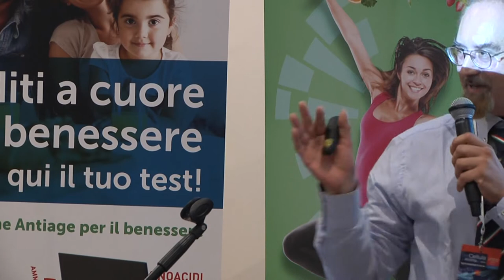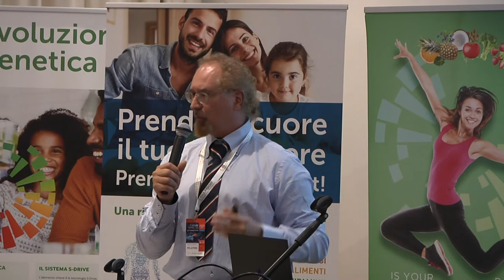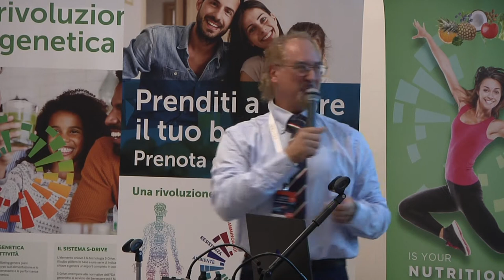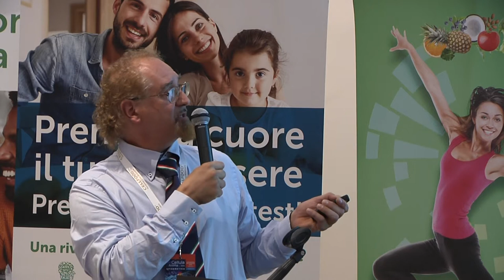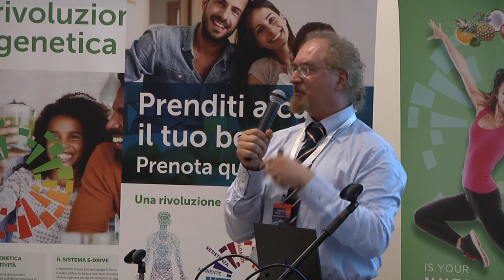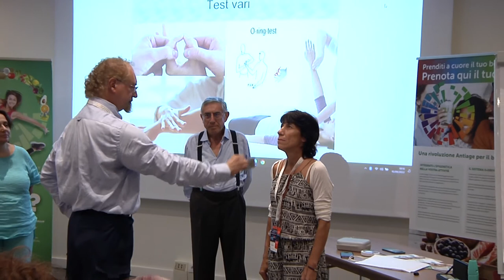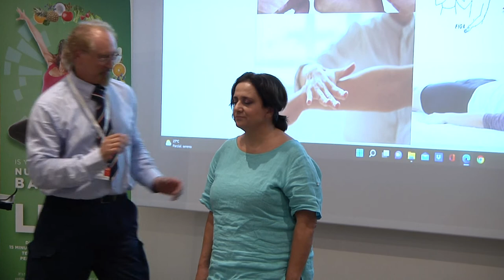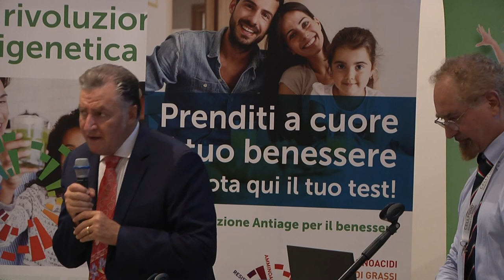Alessandro Gelli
Utilizzo e importanza della SMART CARD

( dispositivo di protezione individuale)

La biorisonanza attaverso l’uso specifico delle frequenze